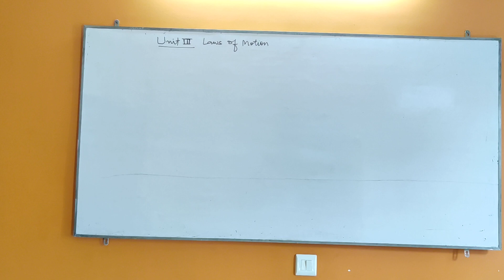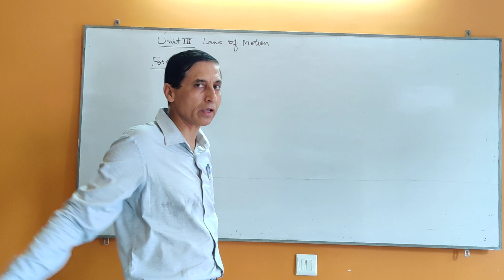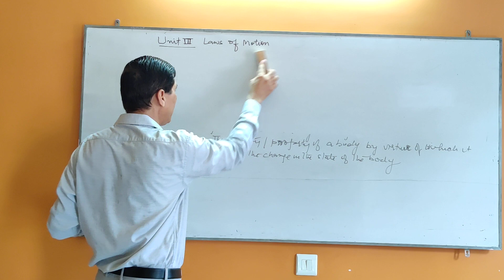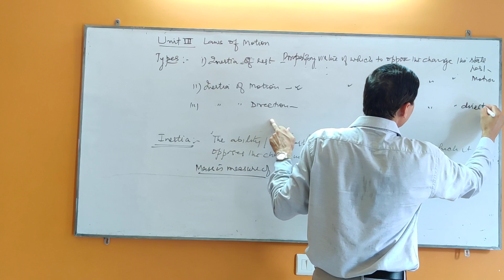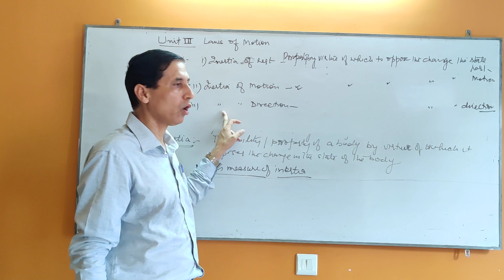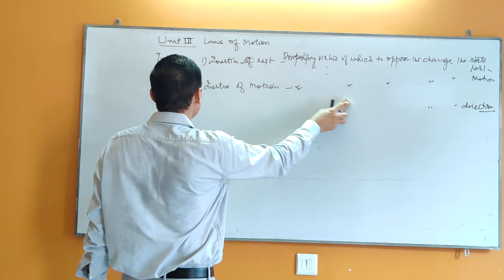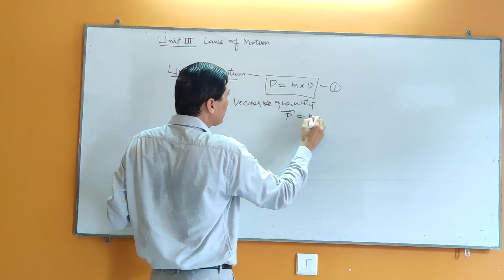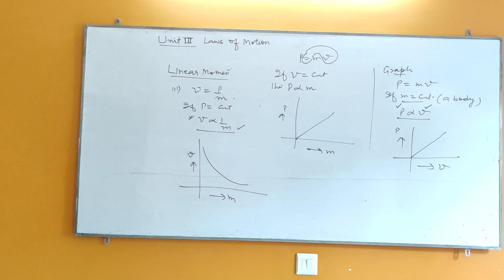Part 3.1 Force, Inertia and Linear Momentum